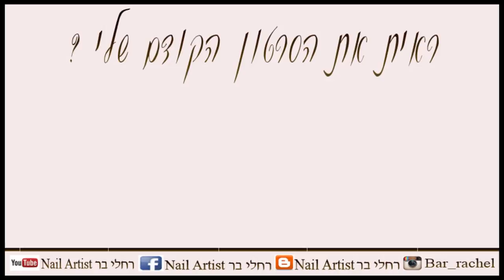היא רוצה ציפורניים זוהרות ומסנוורות !